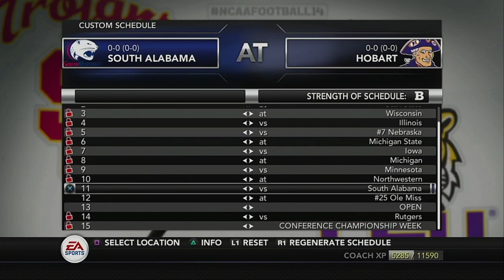Season 4 Preview| Hobart Team Builder Dynasty| EP: 39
In this quick video we go over the schedule for season four, depth chart, and preseason recruiting and All Americans! make sure if you want a player on the squad for season four make sure you drop it in the comments below.

Appropriate first and last name
Equipment
( Ryan Kaplan and DeMarcus Roberts are off limits)